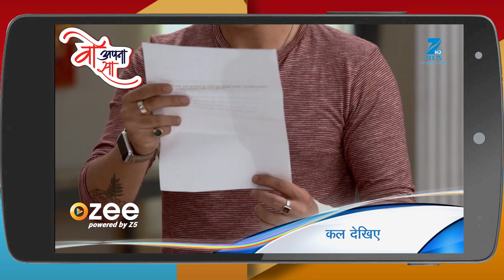Kumkum Bhagya - Hindi TV Serial - Ep 942 - Webisode - Shabir Ahluwalia, Sriti Jha - Zee TV